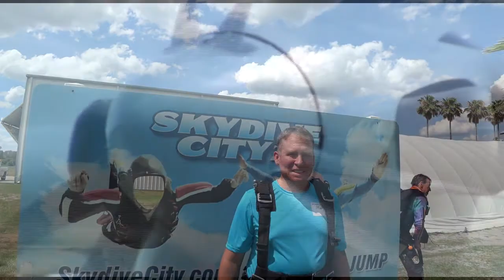Mark Lewis 5 15 2021